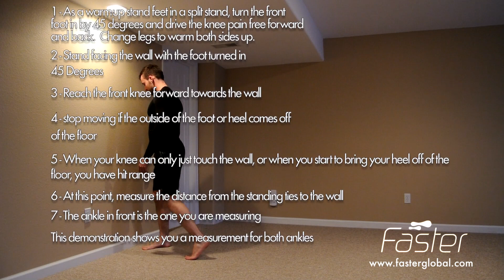Foot unloading with dorsiflexion assessment